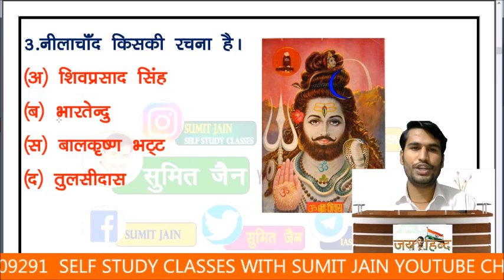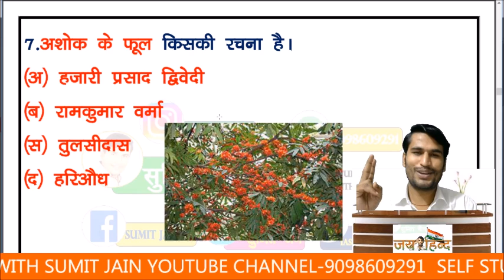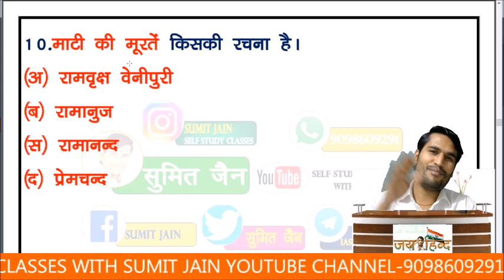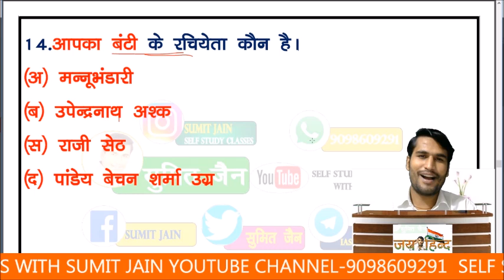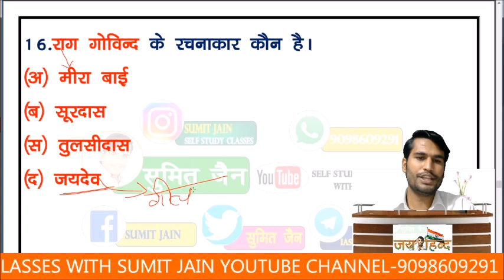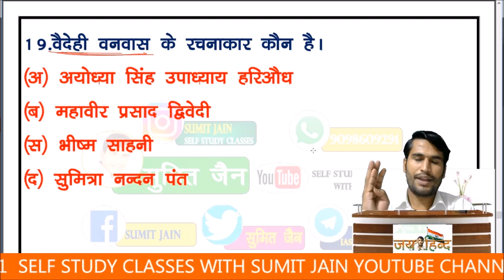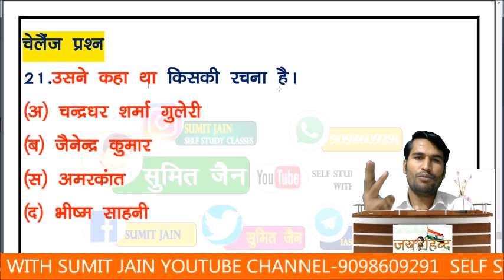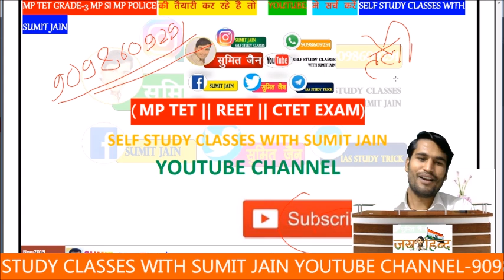JUNIOR SUPER TET 2021 || हिन्दी साहित्य महत्वपूर्ण प्रश्न TGT,PGT,UKLT hindi sahitya